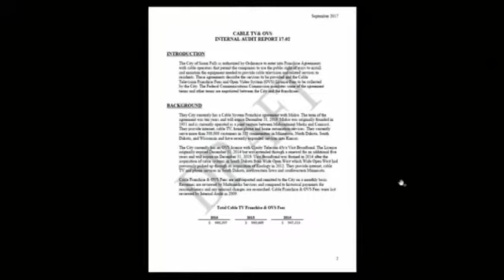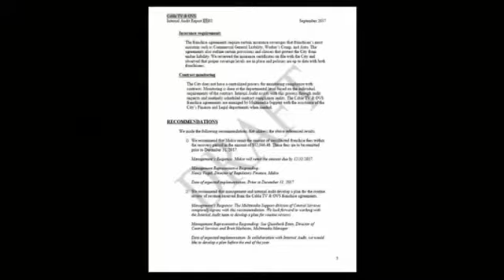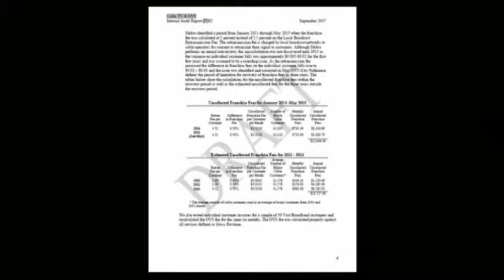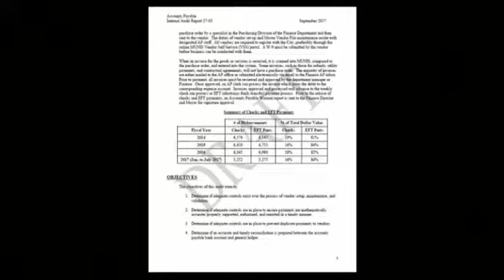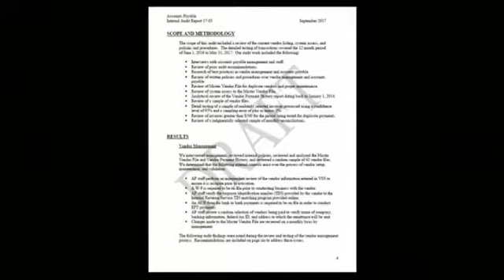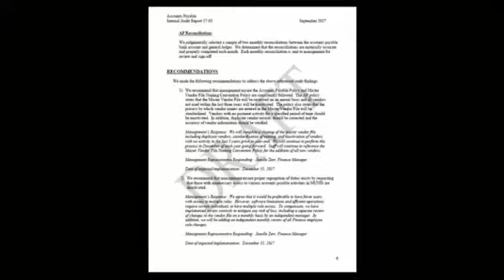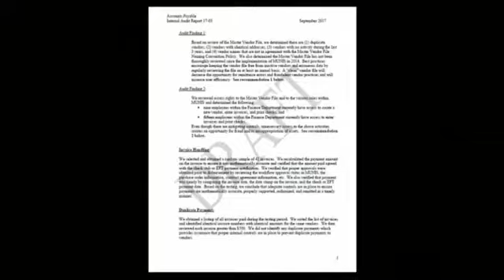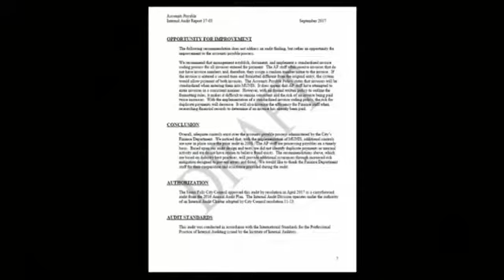2017-10-11 Sioux Falls Audit Committee - 2646